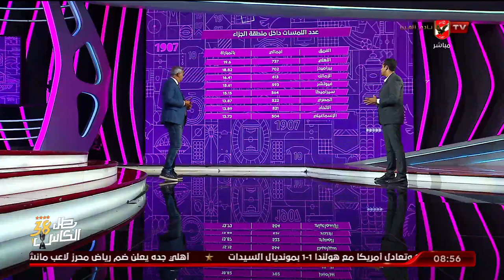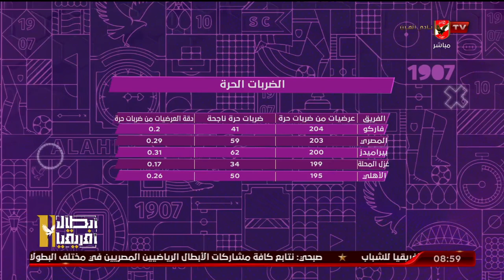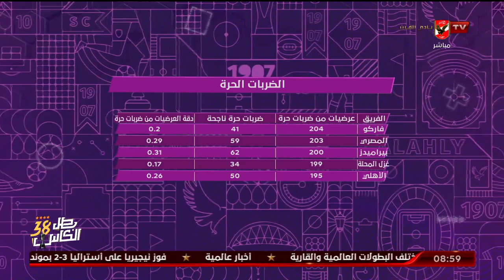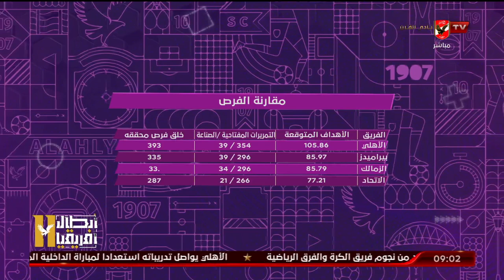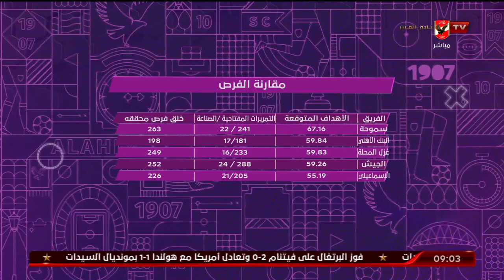حصاد رقمى ... شاهد بالارقام كيف تألق النادى الاهلى بموسم البطولات مع محمد الباز